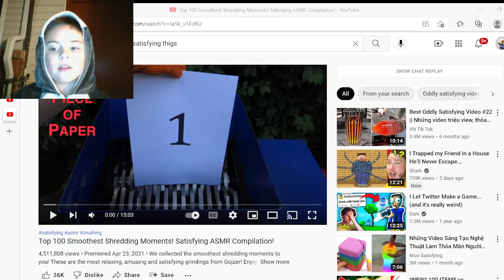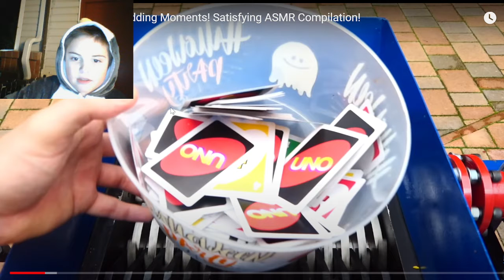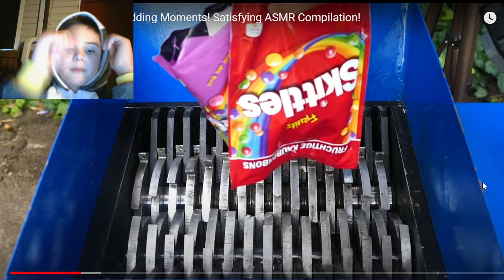top 100 satisfying shredding videos!!!